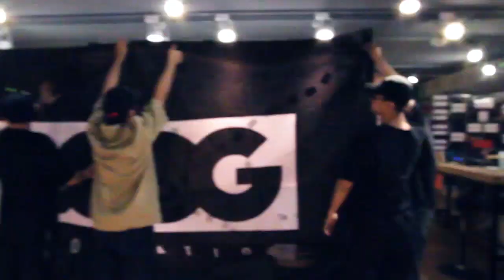Battle In BOOG ALL STYLE 1 on 1 BATTLE vol.3 Final-Hyperz vs 冠淳